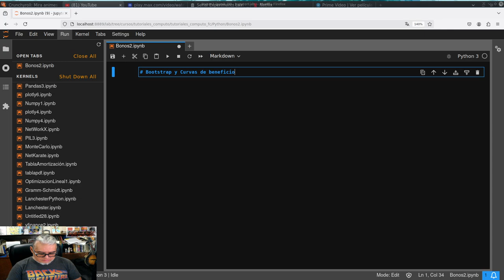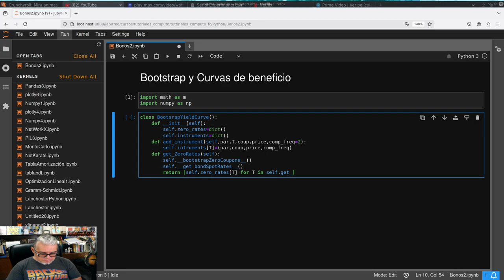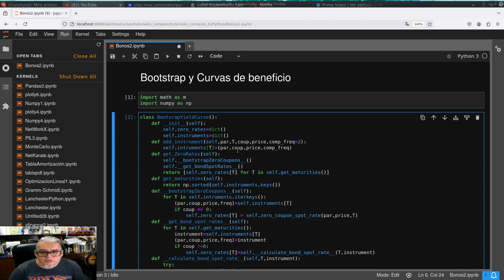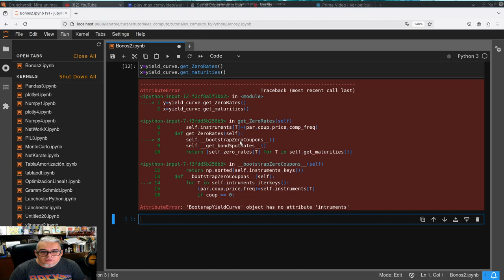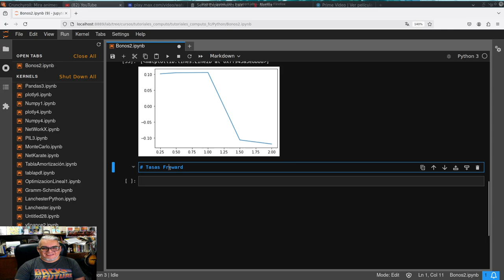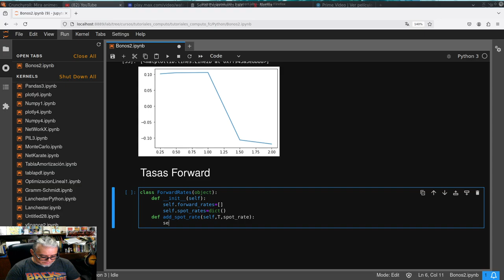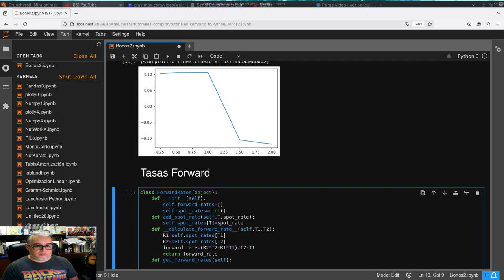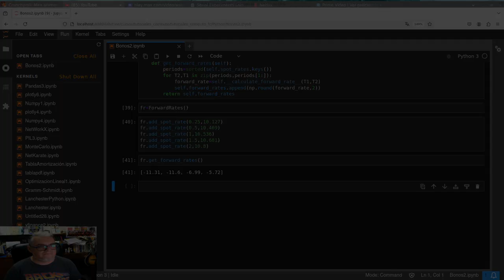Python para matematicas financieras 5. Curvas de beneficio por bootstrap y Tasas forward